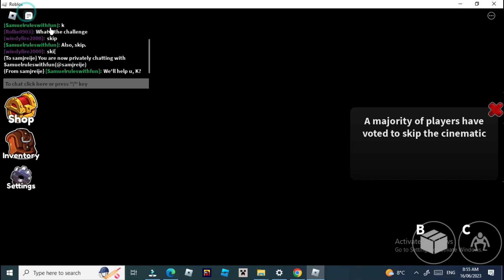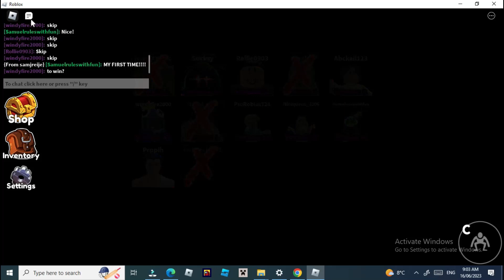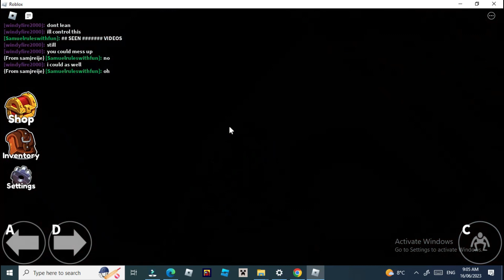Rainbow Friends Chapter 2 Without Hiding Ultra HARD